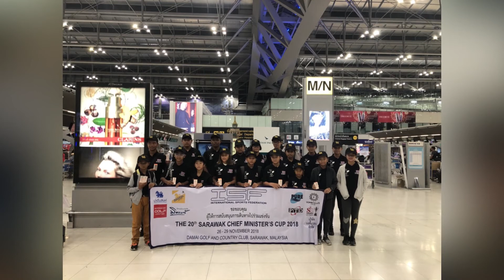Golf Star ธีรเดช บุญตา (มาร์ค)